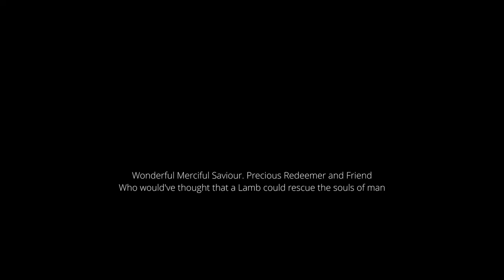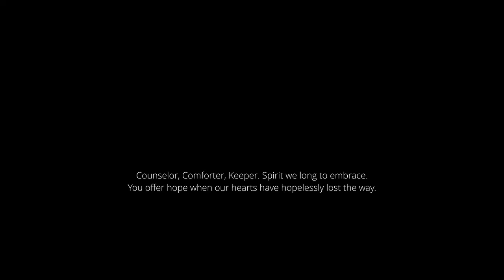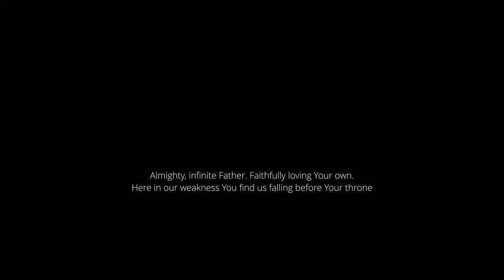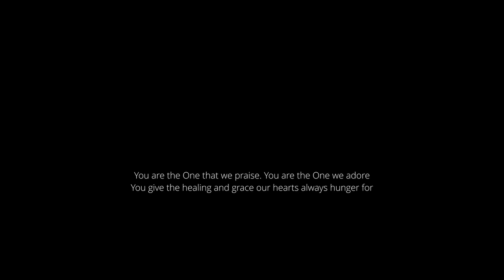Wonderful Merciful Saviour - backing Track for HOPE - by the MBBS Batch of 1994, CMC, Vellore